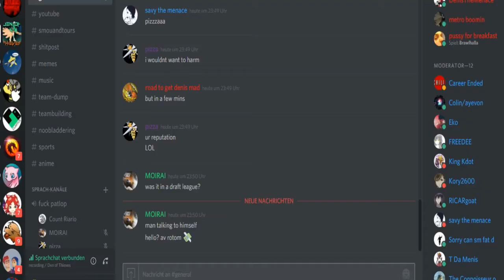Smogon Tour 23 Play-offs-Semifinals: SoulWind vs craing (BW OU game 1) w/Friends